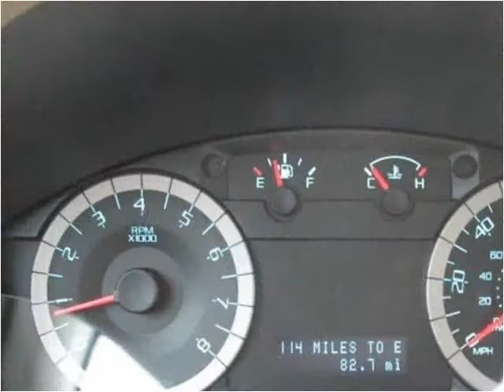2012 Ford Escape New Cars Heidelberg PA